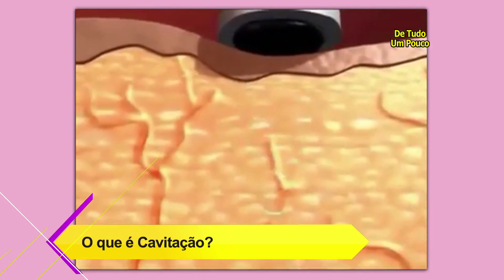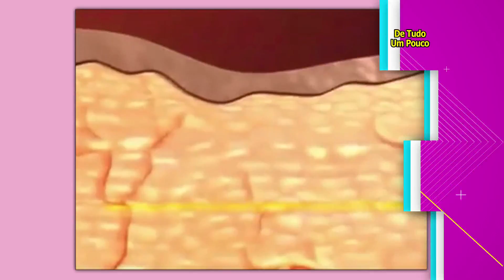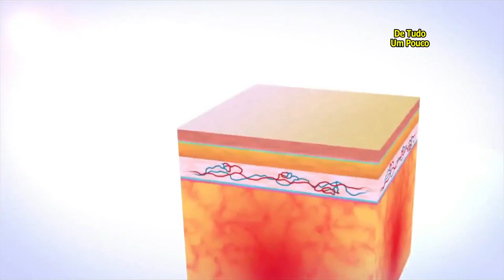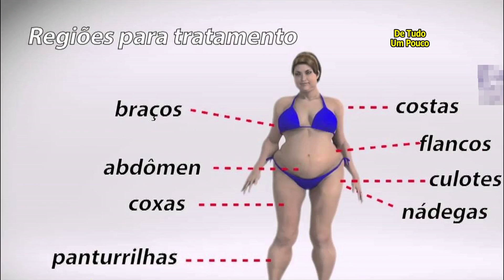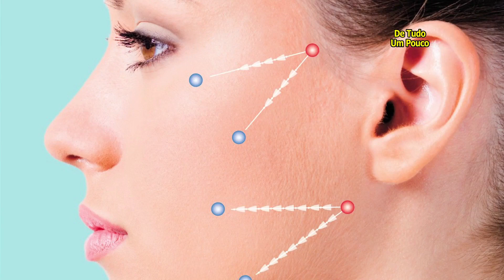Programa de Tudo um Pouco 294 - Lipocavitação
"Matéria Estética - Lipocavitação"

Queen's Sobrancelhas e Estética
Rua C-171, Qd. 452, Lt.04, Sala 01- Jardim América